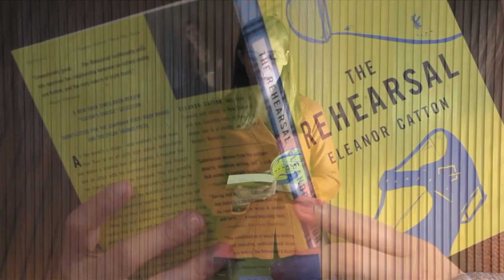Eleanor Catton reads from & discusses The Rehearsal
Man Booker Prize winner Eleanor Catton in a clip from the 2012 documentary Thirteen Ways of Looking at a Blackbird (directed by Richard Riddiford). Catton reads from her debut novel and discusses the first sentence of The Luminaries as well as her time as a student at the International Institute of Modern Letters, Victoria University of Wellington.